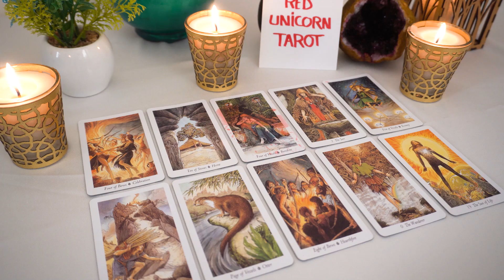GEMINI💘 If THIS Has NOT Yet Manifested For You, Then YOU NEED To Watch THIS VIDEO!!!🔮👀